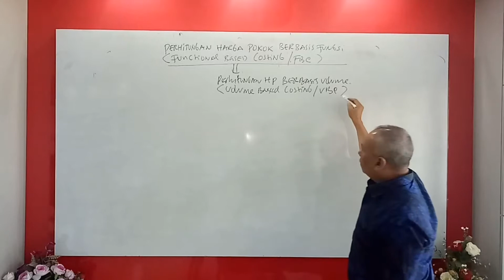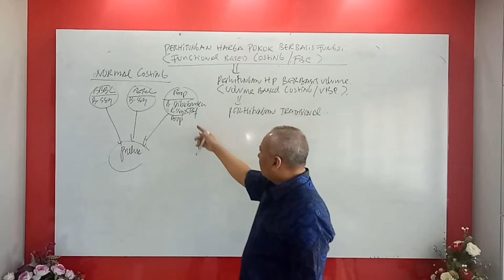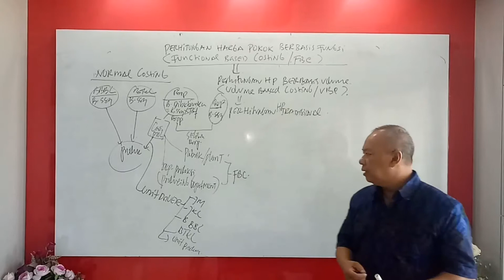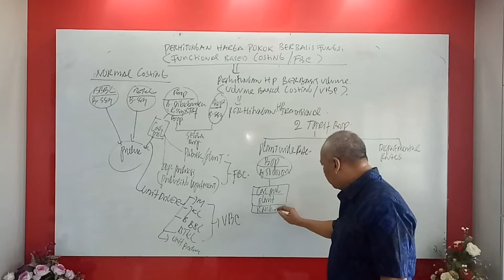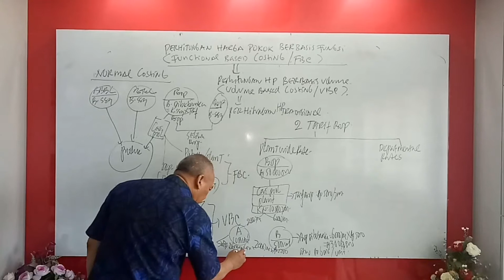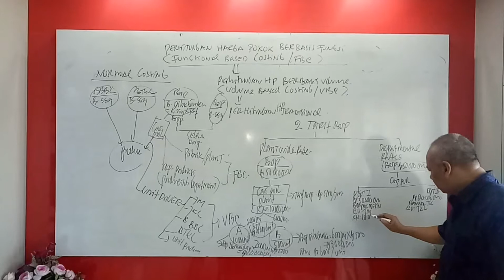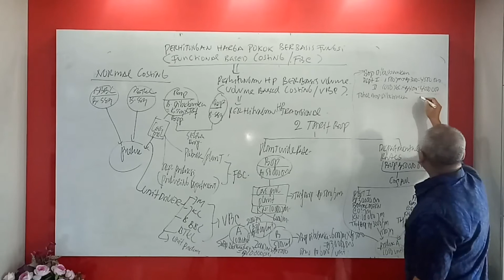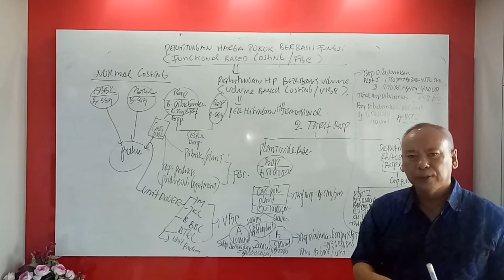Kuliah 17: Perhitungan Harga Pokok Produk Berbasis Fungsi: Pengantar - by Riwayadi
Riwayadi, Akuntansi Biaya: Pendekatan Tradisional dan Kontemporer, Edisi ke 2, Cetakan ke 2, Tahun 2017, Penerbit Salemba Empat Jakarta